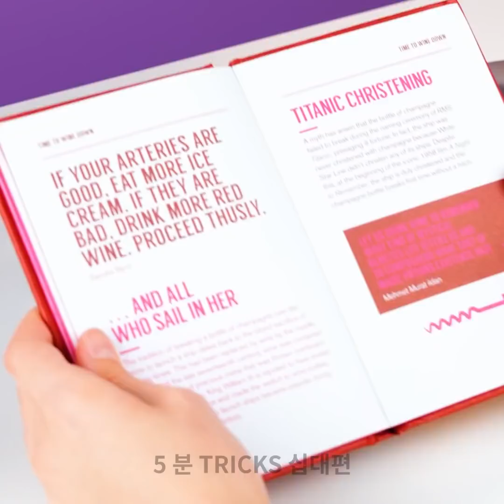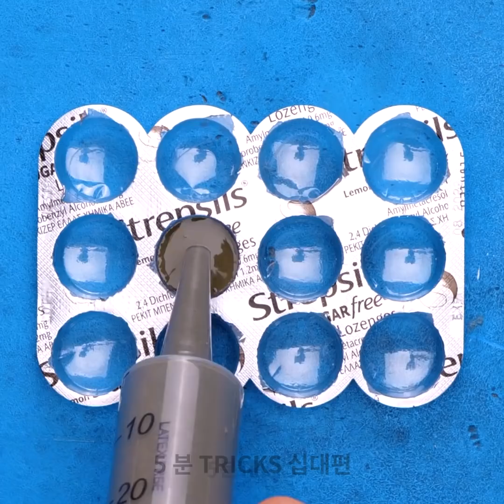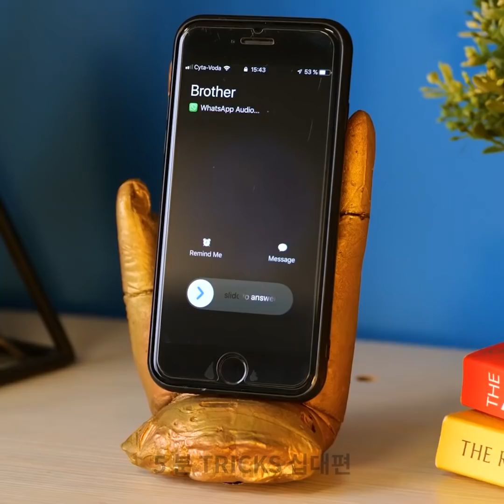집을 더 안락하게 만들 놀라운 시멘트 프로젝트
타임스탬프:
05:38 DIY 화분
07:25 DIY 전등갓
08:22 시멘트와 모래로 만든 귀엽고 작은 집
13:15 양초 홀더